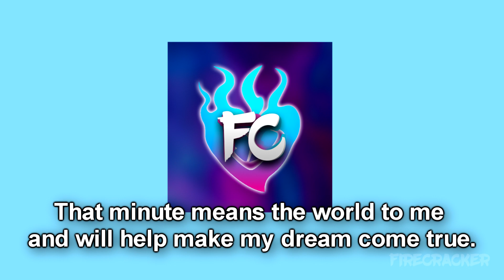✨ Hello LGBTQ Community ✨ (The Owl House)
I'm SO excited for S2 of The Owl House! LINK TO VOTE FOR MY LEGO BUILD IS

Today is the last day to vote! I really appreciate any and all support.

I also have plenty of Bumbleby crack on my channel if you're interested.

Please watch in HD. Main footage is from The Owl House by Disney TV Animation.